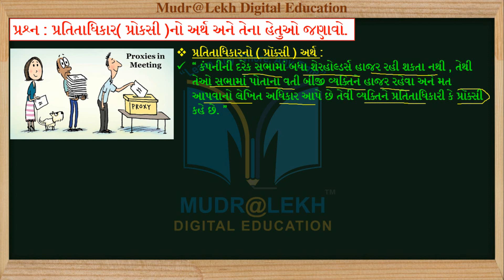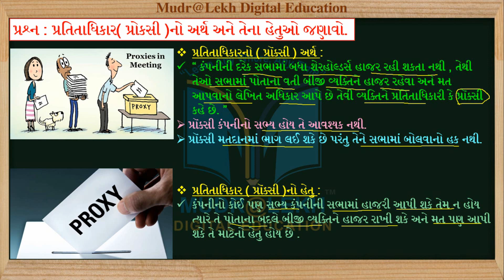STD 12 S.P. Part-2 ch 6 Que-13 (કંપનીની સભાઓ) | std 12 એસ.પી. ch 6 | Dhoran 12 SP-2 CH 6 પ્રશ્ન 13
Content this video:
1. STD 12 S.P. Part-2 ch 6 પ્રશ્ન 12 (કંપનીની સભાઓ)
2. std 12 એસ.પી. ch 6 | Dhoran 12 SP-2 CH 6 Que-13

1. અનુભવી નિષ્ણાંત શિક્ષક દ્વારા તૈયાર કરેલ.
2. એકદમ સરળ ભાષામાં સમજુતી.
3. અનીમેશન સાથે રજૂઆત..
4. ટોપિકને અનુરૂપ વિડીઓ ક્લીપના ઉદાહરણો.
Follow us in  Play store :
09-10 Madhyamik Guru App